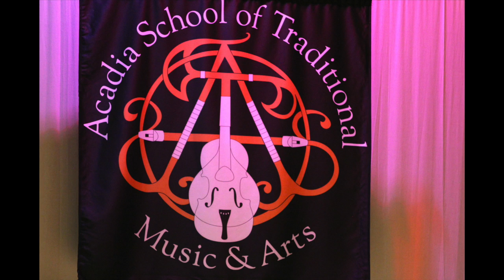Evangeline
Sung by Chris Gray with Pascal Miousse on guitar at the Acadia School of Traditional Music and Arts.  July 1, 2014.